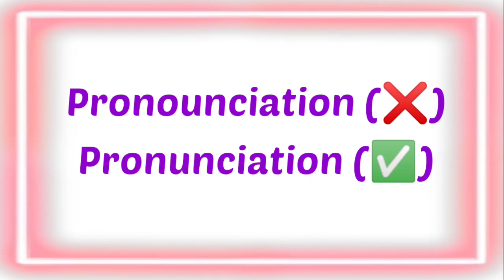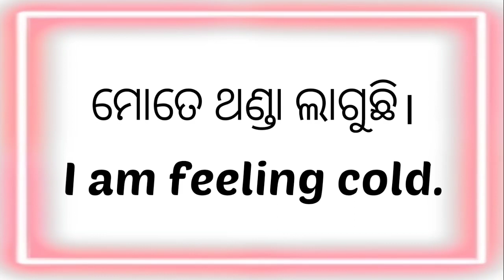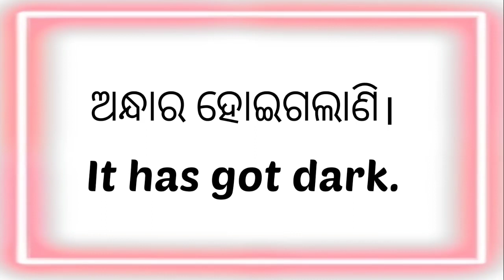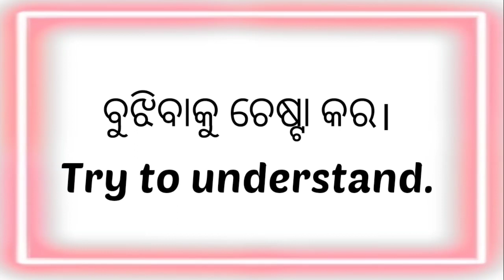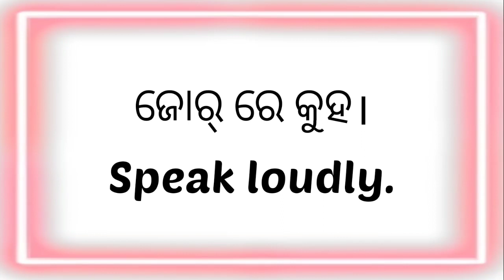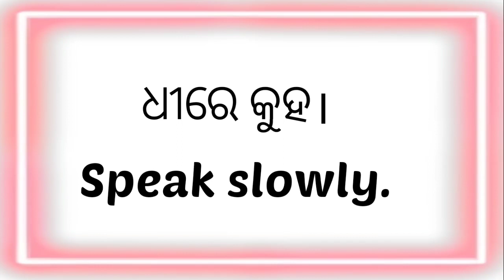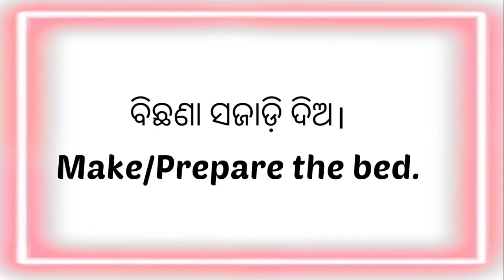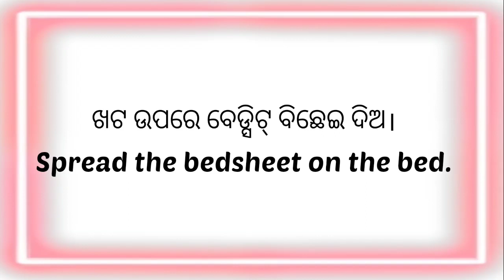Best Spoken English in odia👍|Learn daily use English sentences through odia|Odia to Eng translation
Hello everyone,
     In this video you will learn some daily use english sentences through odia language.This video will help you in your day-to-day conversation.

→How to speak English from odia?

Which spoken English course available on

 Spoken English
Sentence
spoken English odia
English odia translation

Basic English Speaking Course Basic english speaking class
Basic English speaking course
New English course from basic
This video is about to following topics Latest Spoken English Classes on youtube

Free Spoken English Classes on you tube english Speaking Classes

english with tips&tricks by saraswati mam